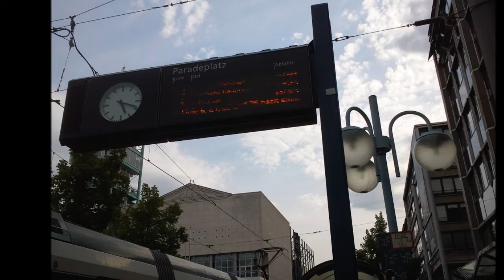Bildimpressionen Mannheim Haltestelle Paradeplatz